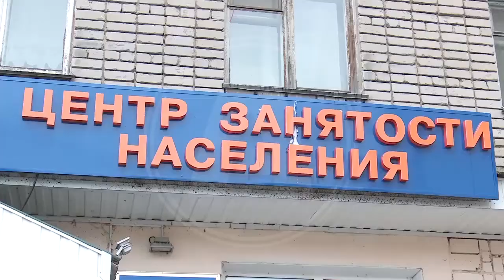16 тысяч рабочих мест планируется создать в Костанайской области